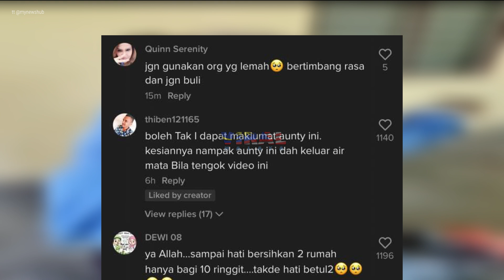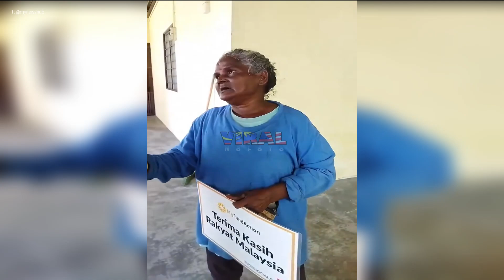HANYA DIBAYAR RM10 CUCI 2 RUMAH, SEBAK BILA DENGAR CERITA 'AUNTY' NI